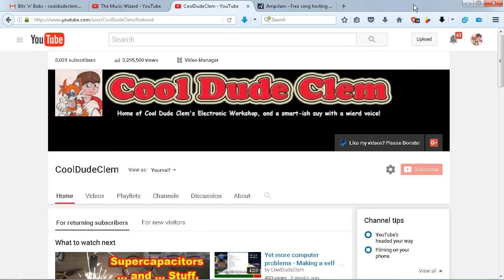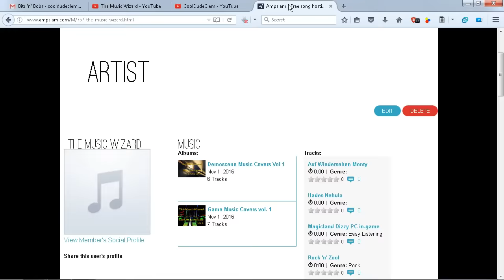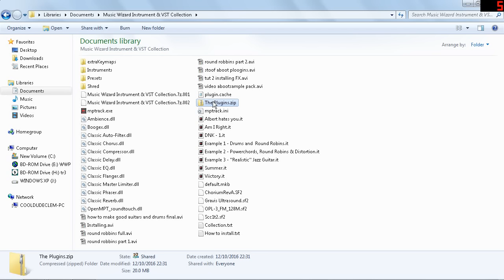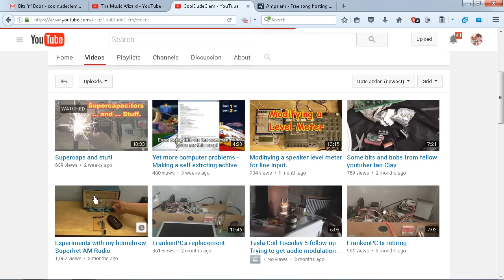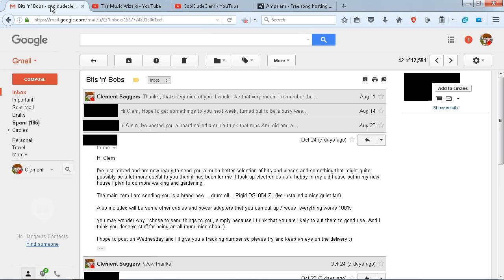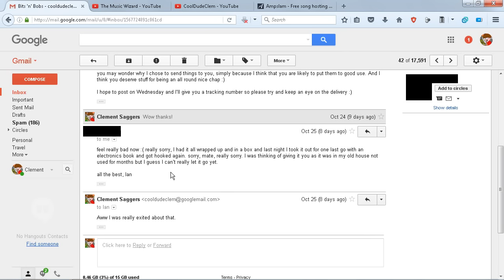Another updatey kind of video.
Just thought it was 'bout time I told you a few things so here goes.

Plus I am going to release MP3s along with the OpenMPT modules of my songs.

My MP3s are on Ampslam and I will put links up for each MP3 and Module in the description of the video of each song I've made.

Since the website I uploaded to has a 2GB limit for each file, I had to split it into 2 smaller files, so you MUST download BOTH files in order to extract it.

Also I want to get back into doing animation, it's what I always wanted to do and after all that's what I originally created my channel for.  I don't know how it turned into and electronics channel, and Cool Dude Clem's Electronic Workshop is kinda getting in the way of what I want to do (and getting in the way of other things too), and I'm kind of just loosing interest in making electronics videos anyway. So I'm going to stop (but not permanently) doing those, so there will still be the occasional electronics video now and then.